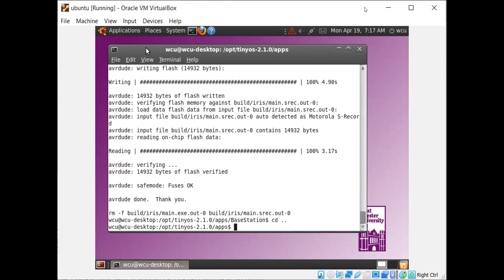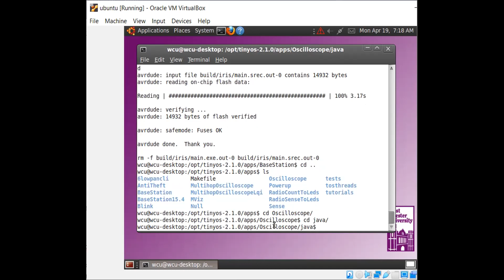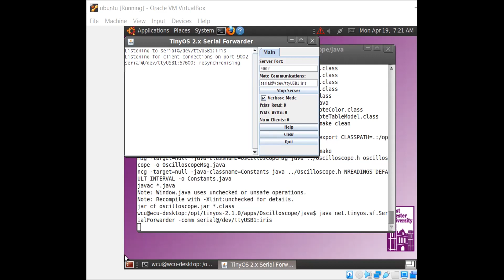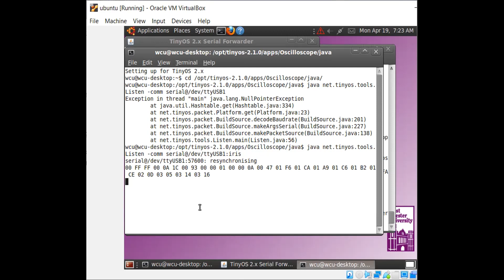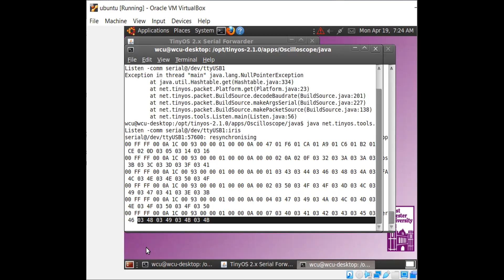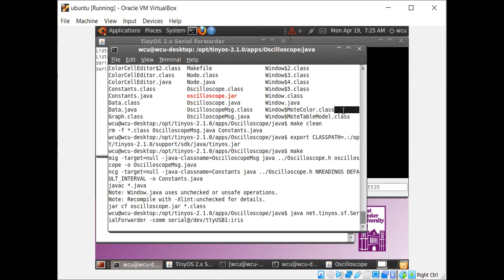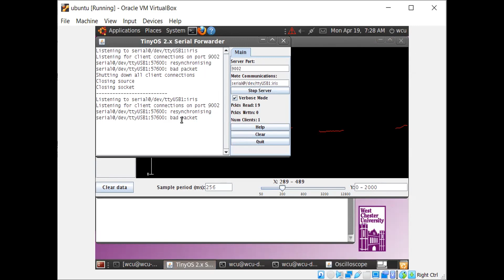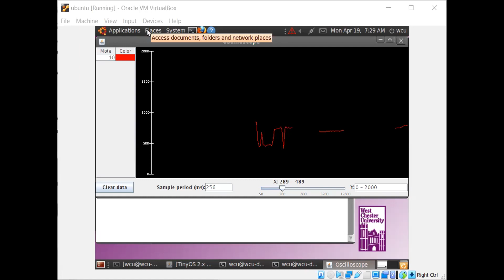Lab8 part2 Wireless sensor network programming